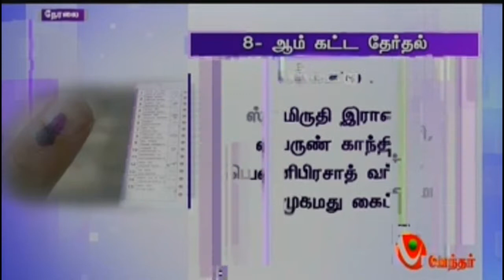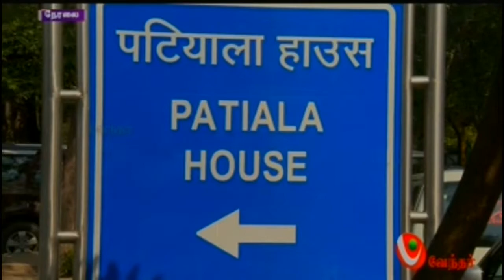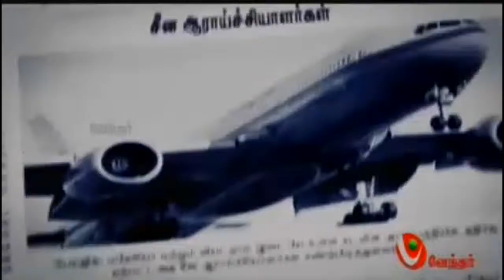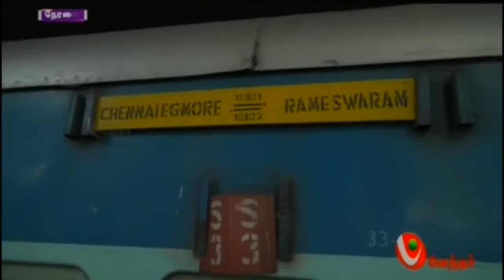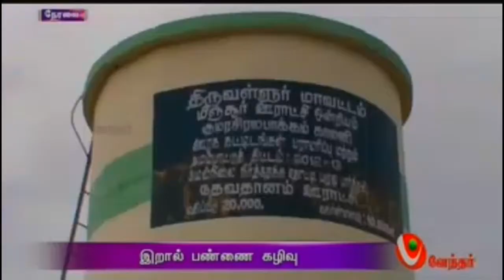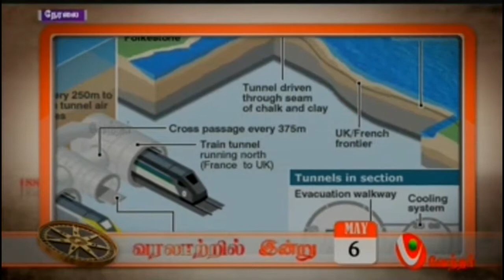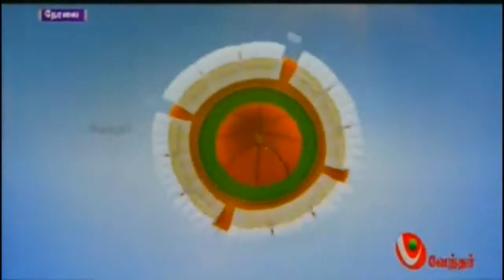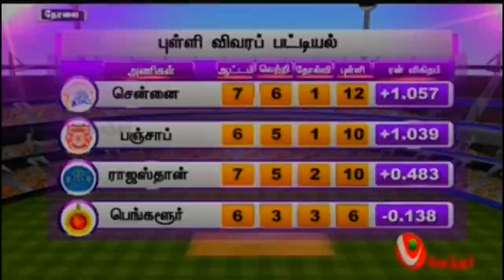05.05.2014 News Vendhartv